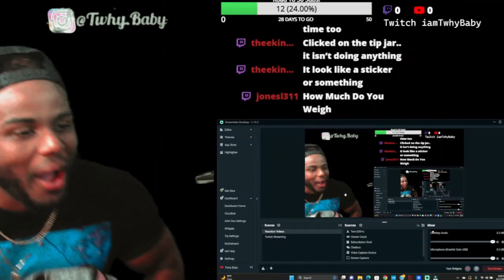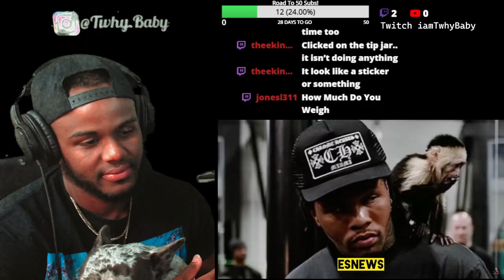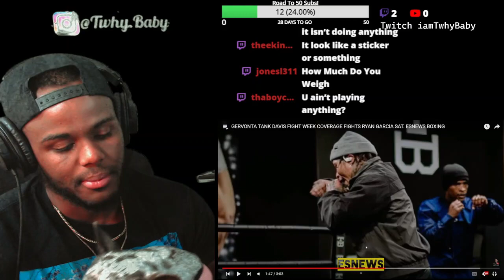Gervonta Vs Ryan Garcia It’s Fight Week Put Y’all Bets In!